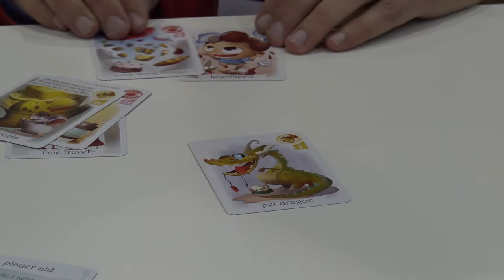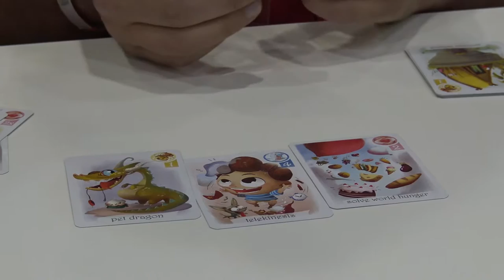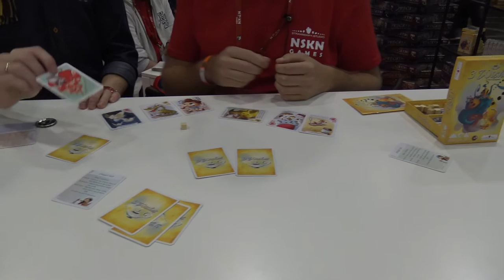SPIEL 16 Preview: 3 Wishes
Designer: Chris Castagnetto
Passport Game Studios, Strawberry Studio

OUR PARTNER:
- Custom inserts, sleeves and other accessories